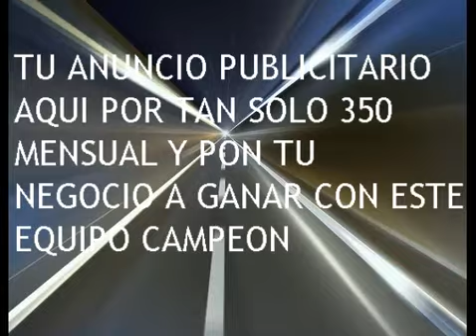TOMA DE FRENTE DE LA RODADA DE SHIELA QUEEN EN LA 3 CARRERA DE RANCHO ALEGRE LUNES 08 DE SEPTIEMBRE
LUNES 08 DE SEPTIEMBRE DEL 2014